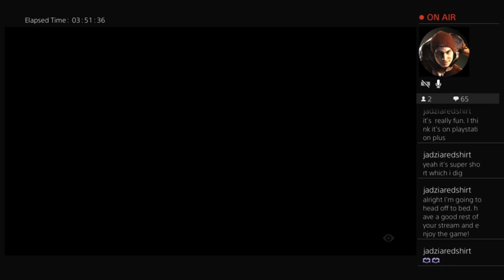June 15, 2023